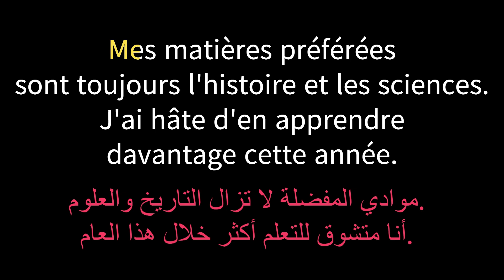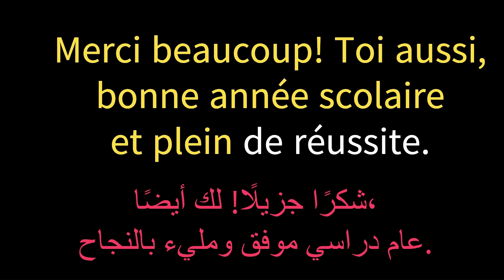تعلم اللغة الفرنسية: حوار فرنسي مترجم - الدخول المدرسي la rentrée scolaire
"مرحبًا بك في قناتي على YouTube المخصصة لتعلم اللغة الفرنسية! سواء كنت مبتدئًا أو ترغب في تحسين مهاراتك اللغوية ، فهذه القناة مناسبة لك. ستجد هنا العديد من الموارد التعليمية والدورات التفاعلية لمساعدتك على إتقان اللغة الفرنسية ، سواء كان ذلك في القواعد والمفردات والنطق أو الفهم الكتابي والشفهي.

من خلال دروس واضحة وموجزة ، وتمارين عملية ونصائح لغوية ، سأوجهك خطوة بخطوة في رحلتك التعليمية. سوف تكتشف أيضًا الأنشطة الممتعة ولعب الأدوار والمحادثات الحقيقية لتغمر نفسك في اللغة الفرنسية وتنمي ثقتك بنفسك أثناء التفاعلات اليومية.

انضم إلى مجتمعنا النابض بالحياة وتفاعل مع المتعلمين المتحمسين الآخرين في التعليقات. لا تتردد في طرح الأسئلة ومشاركة تقدمك.

"Bienvenue sur ma chaîne YouTube dédiée à l'apprentissage de la langue française ! Que vous soyez débutant ou que vous souhaitiez améliorer vos compétences linguistiques, cette chaîne est faite pour vous. Ici, vous trouverez une multitude de ressources pédagogiques et de cours interactifs pour vous aider à maîtriser le français, que ce soit la grammaire, le vocabulaire, la prononciation ou la compréhension écrite et orale.

À travers des leçons claires et concises, des exercices pratiques et des astuces linguistiques, je vous guiderai pas à pas dans votre parcours d'apprentissage. Vous découvrirez également des activités ludiques, des jeux de rôle et des conversations authentiques pour vous immerger dans la langue française et développer votre confiance en vous lors des interactions quotidiennes.

Rejoignez notre communauté dynamique et interagissez avec d'autres apprenants passionnés dans les commentaires. N'hésitez pas à poser vos questions et à partager vos progrès.